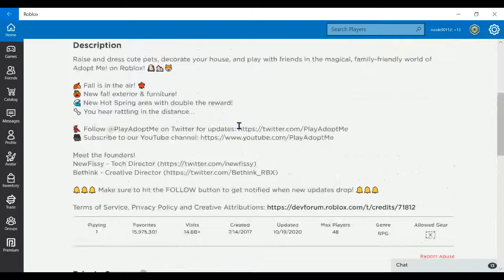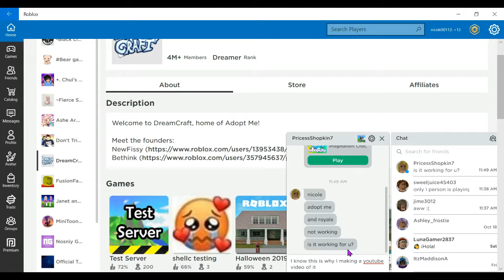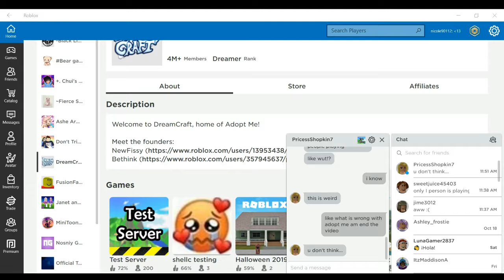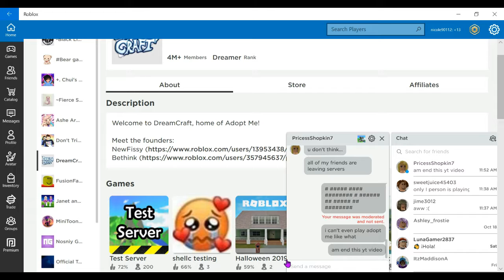what happened to adopt me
Hello, everyone, it Nicole here today we will be playing Roblox in this channel and maybe other games to you can tell me in the comment which game you would like me to play in the comments for 1 hour it would be helpful for you to subscribe and comment the thank you for reading this :)